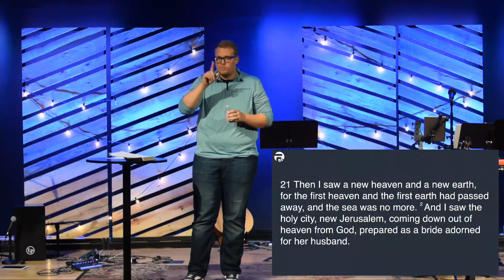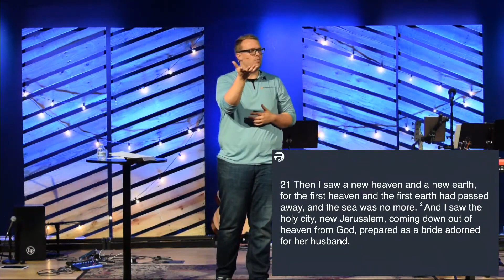Kingdom Come: New Heaven and Earth, Revelation 21-22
A sermon by Darren Enns at Forefront Church at Harvey Park in Denver, CO.